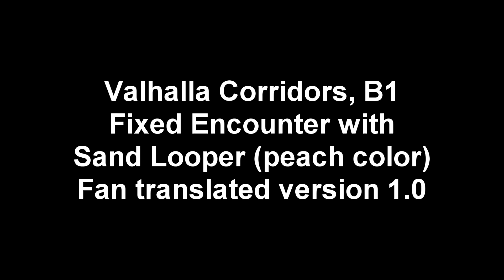DDS: Megami Tensei [NES] - fan translation v1.0 Sand Looper fixed encounter bug